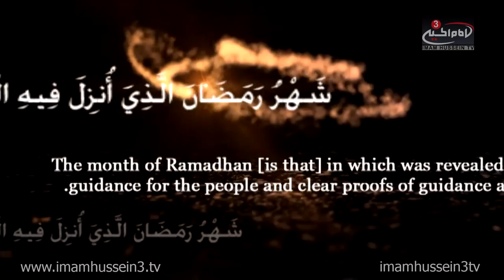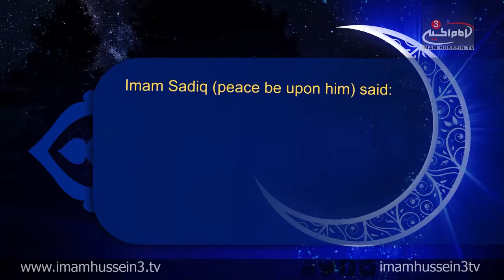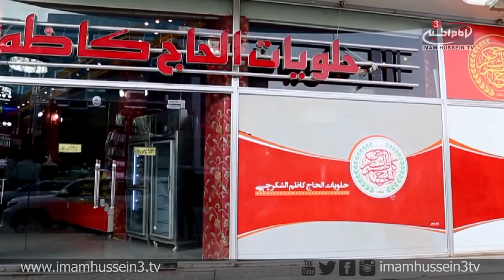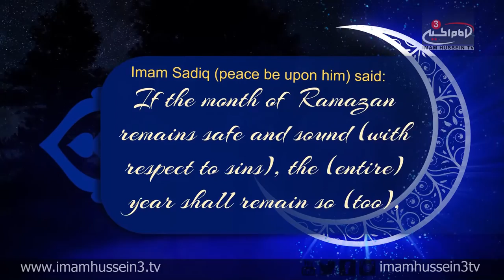Ramadan Show with Dr. Shabbir Tejani I Episode 08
In the 8th episode of the "Ramadan Show," Dr. Shabbir Tejani discusses spiritual refinement and examines the significance behind strengthening our faith. Tejani also discusses the significant actions which helps the believers get closer to Allah the Almighty in the blessed Month of Ramadan.

‪#‎IHTVRamadan‬